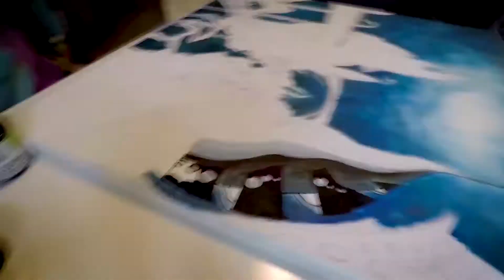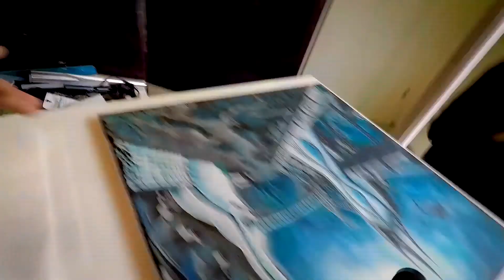4. act: HELGA NEUER - Der-Nax-Dorum, timelapse painting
Timelapse painting
4.ACT
50 x 50 cm

Song in the video:
HELGA NEUER - Der Nax Dorum

When the TN-3X reaches the earth, it finds no other creature on the earth's surface other than the plant ecosystem. What fascinates them the most is the matter unknown to them, namely water, which has not been found while gathering space dust in its interstellar space so far. The TN-3X constructed the Der-Nax-Dorum underwater habitat, build with as the Meta-Felixianum complex, to which the water does not react chemically. Within Der-Nax-Dorum, TN-3X investigates the magnetic dissonant molecular composition of water. When TB-3X and TR-3X receive the first results of the research analysis sent by TN-3X, they decide to scan the entire planet to discover any other matter unknown to them.